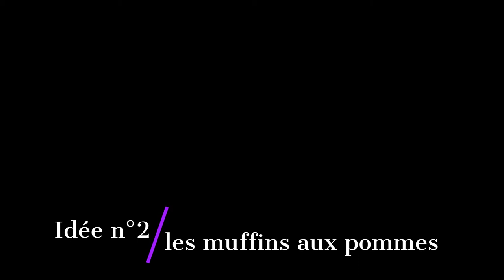FRANGIPANE | 3 IDÉES | ANTI-GASPILLAGE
Voici 3 idées pour ne pas gaspiller la crème frangipane.

Qu'est ce que la crème frangipane ? C'est une crème composé d'une crème d'amandes et d'une crème pâtissière.

- Mon robot Pâtissier

- Avec quoi je filme

- Moule à soufflé

- Poches à douilles

- Caissettes en papier

- Moules à financier